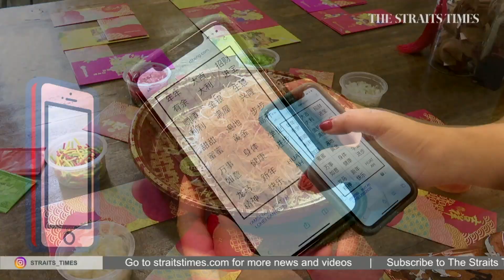'Niu' way to lohei this CNY | ST NEWS NIGHT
This year's lohei will be different, after the authorities announced a series of measures to mitigate the spread of Covid-19. Cheow Sue-Ann and Dylan Ang.